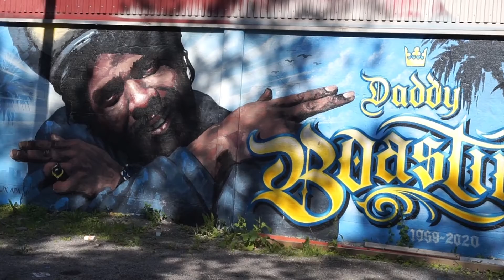Snösätra Exploring sweden grafittipark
I went to the snösätra graffiti park to do a little exploring and take some photos. the graffiti park is one old factory area that became a gratitti park for young and old artists of graffiti but which is currently being closed down and yes kind of rebuilt sadly enough .A cool place to be and look around..

jag åkte till snösätra grafittipark för att föra en liten exploring och ta lite foton grafittiparken är en gammal fabriks område som blev en gratitti park för unga som gamla artister av graffitti men som i nuläget håller på att läggas ner och ja typ byggas om tråkigt nog.. En cool plats att kolla runt på..

video equipment
Sony alfa5000